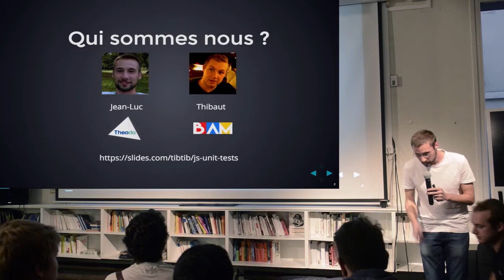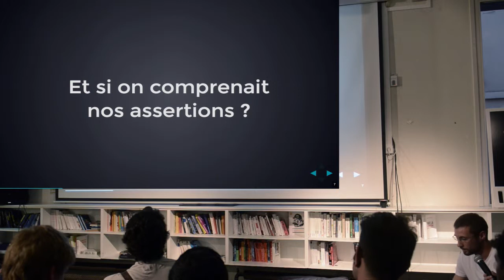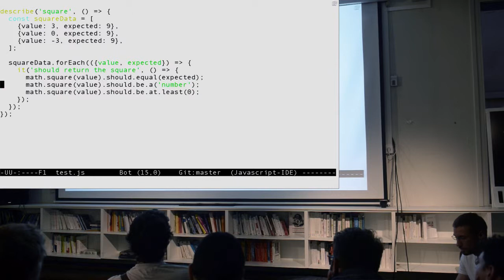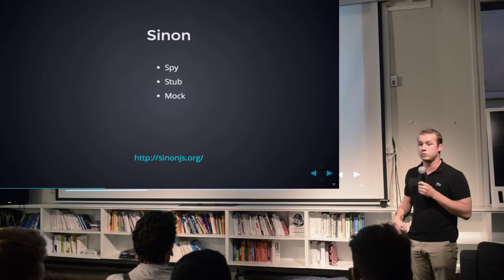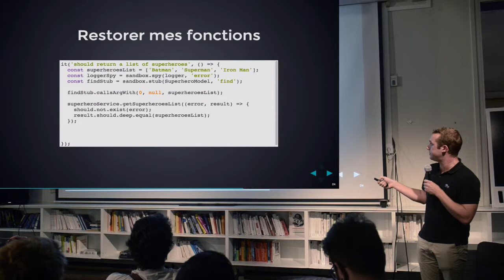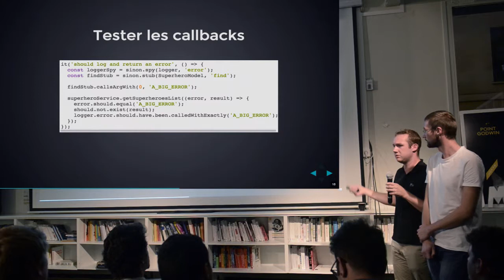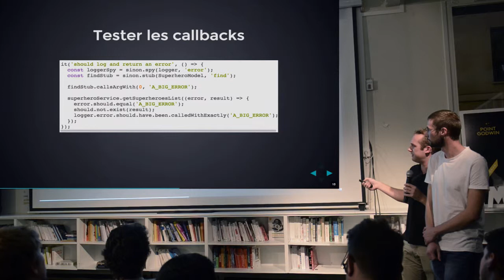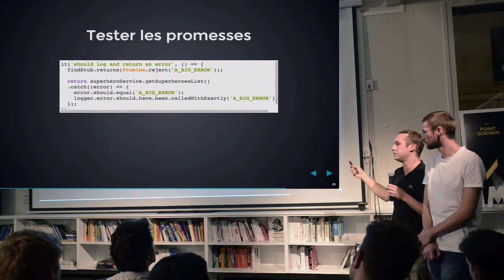Chapitre 04 / Conférence 01 @ Le Tank - Keep Calm and Love JavaScript Unit Tests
Talk de Jean-Luc & Thibaut :

Vous ne savez pas comment faire des tests unitaires en JavaScript/Node et cela vous effraie ?

Vous souhaiter améliorer vos tests unitaires ?

Nous sommes deux développeurs qui avons fait de nombreux tests unitaires lors d'un projet en Node.js et mis en place des bonnes pratiques héritées d'autres technologies.

Dans ce talk nous proposons d'approfondir le sujet par des exemples plus concrets et complets.